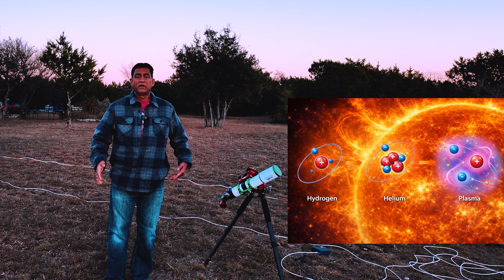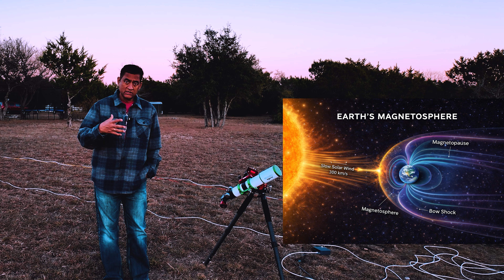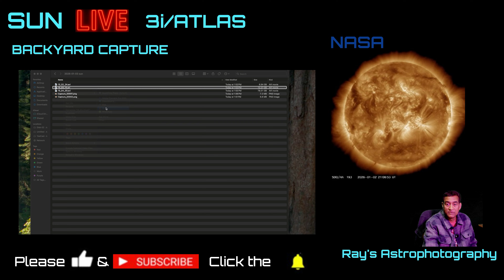PLASMA — We Live inside a PLASMA Universe — I Took a PICTURE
Plasma is not rare.
Plasma is not exotic.
Plasma is the default state of the universe.

From the Sun powering our solar system, to the solar wind flowing past Earth, to cosmic rays racing through space — plasma dominates everything beyond our thin atmosphere.

In this video, I break it down from first principles:

What plasma really is (at the atomic level)

How hydrogen becomes ionized plasma

Why stars — including our Sun — are giant balls of plasma

How solar wind and cosmic rays are both plasma

And why understanding plasma means understanding the universe itself

The solid matter we live on exists inside small islands of neutral gas, embedded in a vast ocean of ionized matter.

And yes — I took this picture.

🔭 Shot from my backyard observatory
🌌 Real science, no hype
⚡ Plasma explained visually and intuitively

🔹 Small Telescope
🪐 Planetary Telescopes
Big Telescope
🔹 Filter Slider